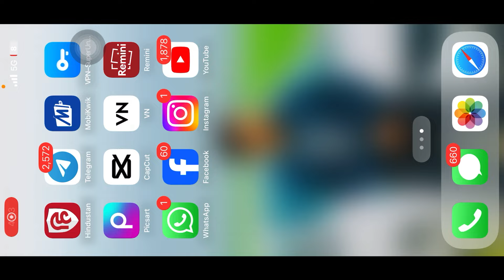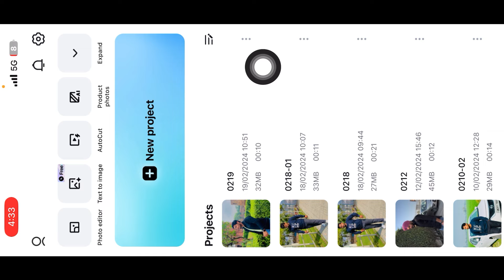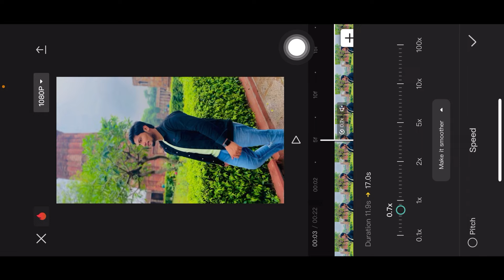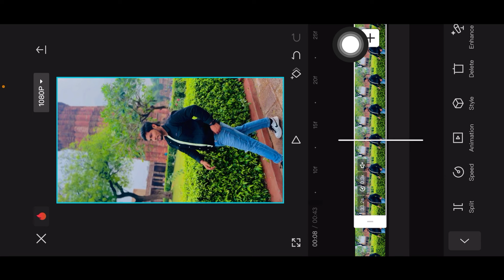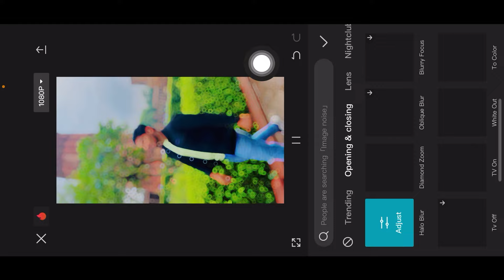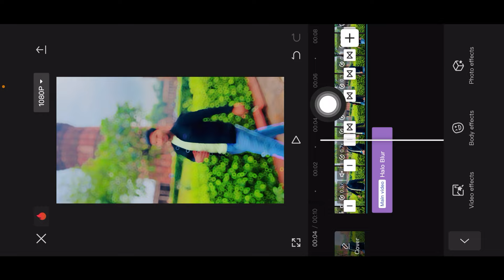Capcut new template reel editing || Instagram Trending Reels Video Editing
🌀 Friends Aap Instagram par Reel Send Karo Jo Apko Banwani h 👇👇

🌀 Hello Friends

🔵 Your Quires

technical ashu
video editing
capcut template
video editing
capcut template
video editing
capcut template
technical ashu
video editing
capcut template
technical ashu
capcut template
video editing
capcut video editing
video editing
video editing
vn video editor
capcut template